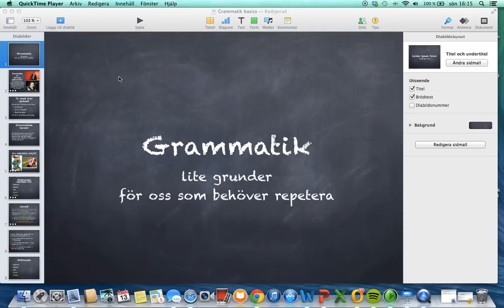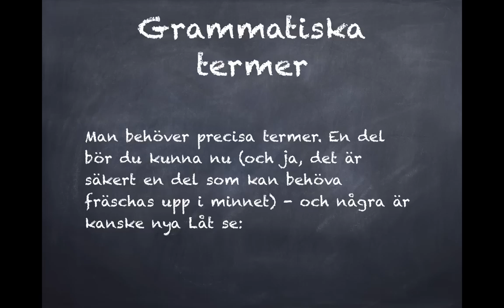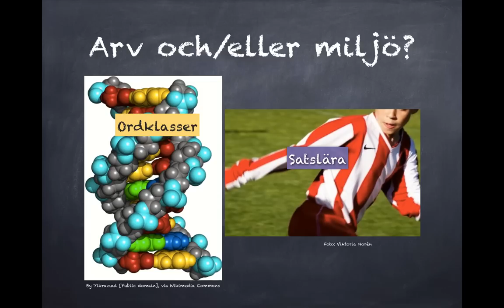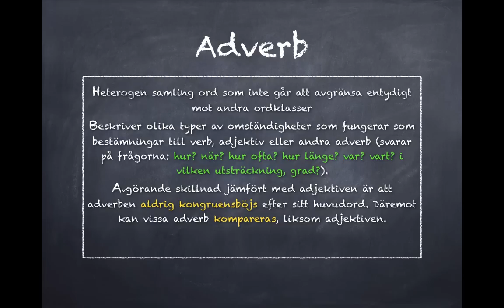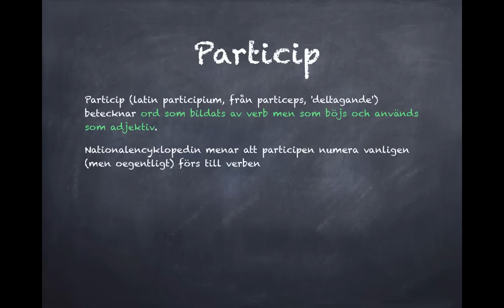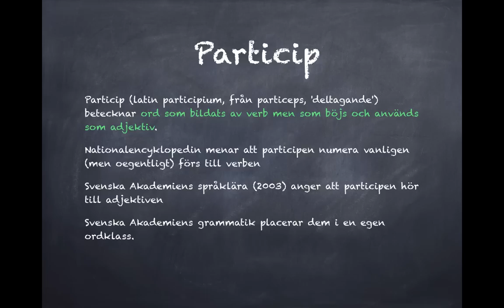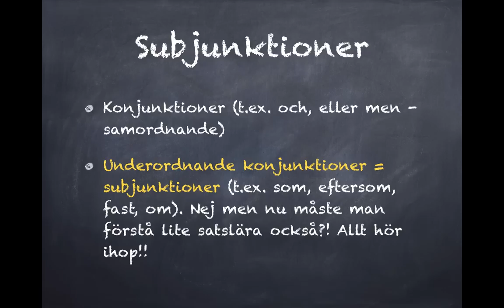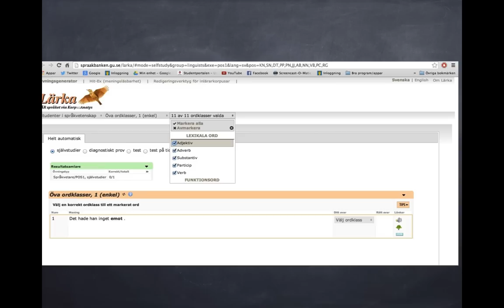Grammatik - ordklasser CC-BY-NC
Repetition av ordklasser inför arbete i Svenska 2